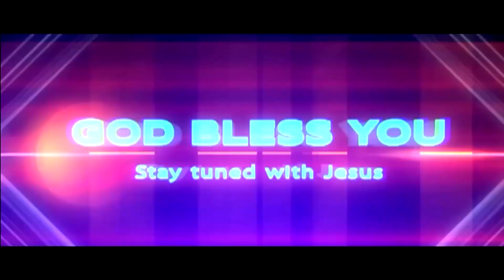Ch Yesu dasu Garu 04 01 23 అంశం : క్రొత్త మనస్సు